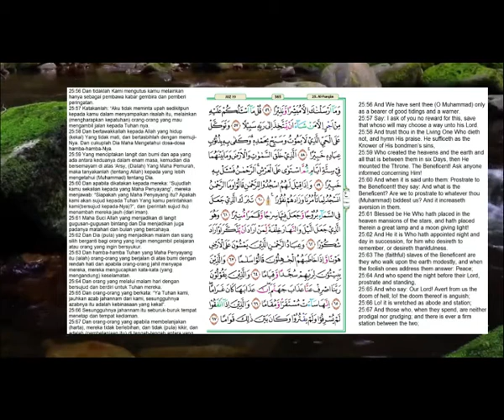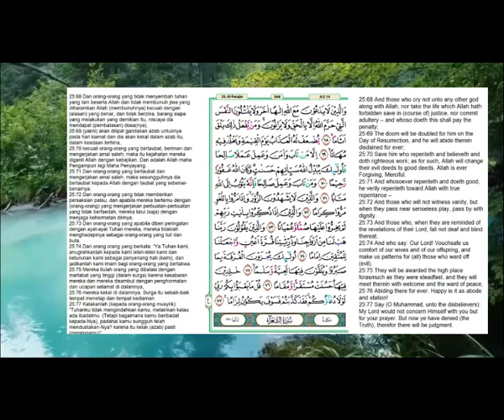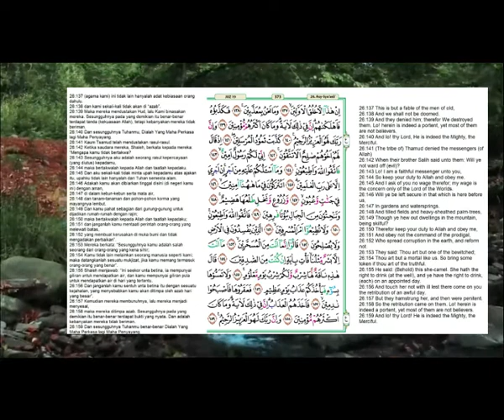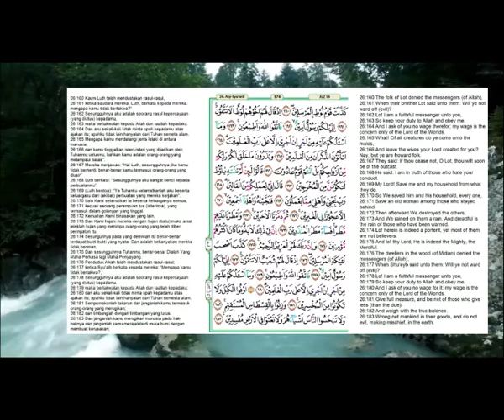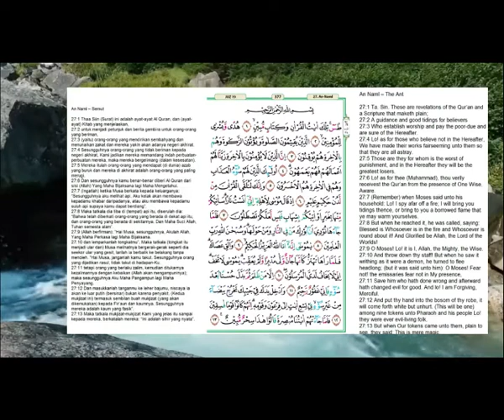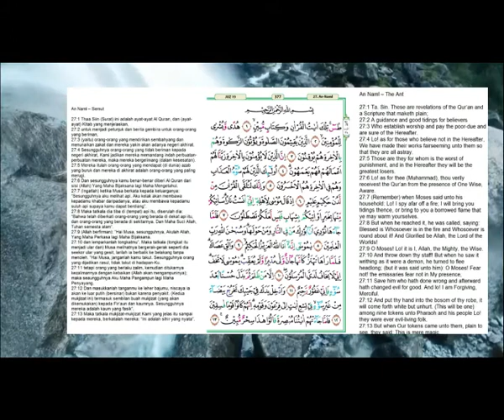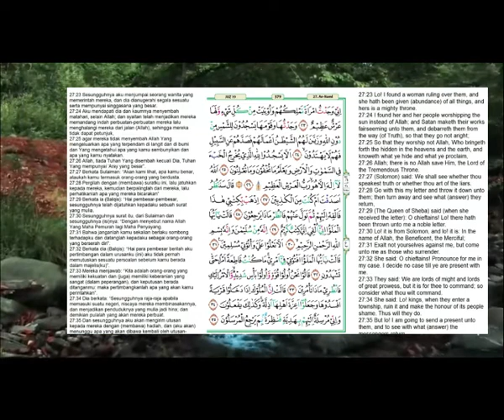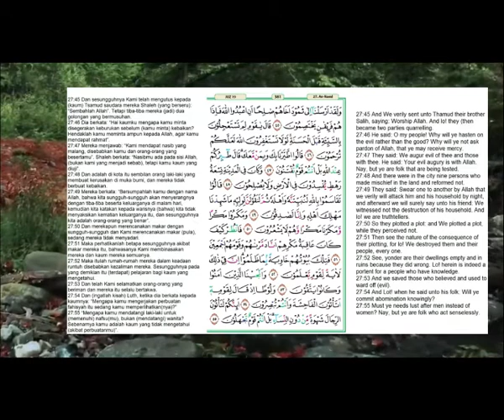Murottal Penenang Hati | Al Qur’an Juz 19 | Ahmad Al Shalabi | Jawablah pertanyaan di akhir Video